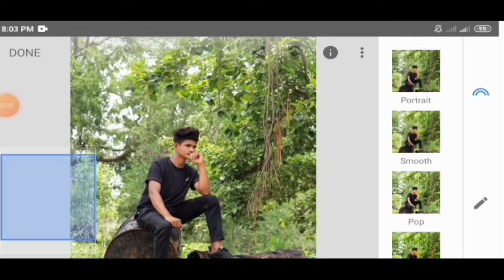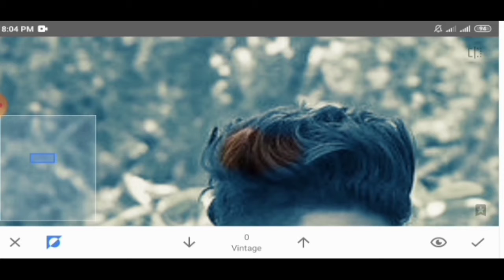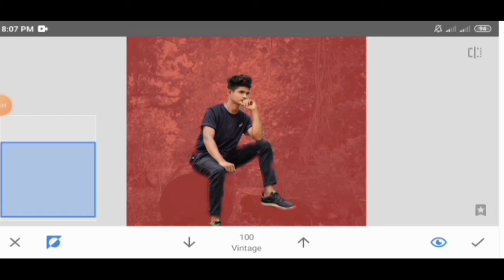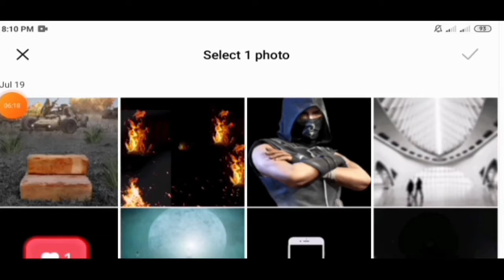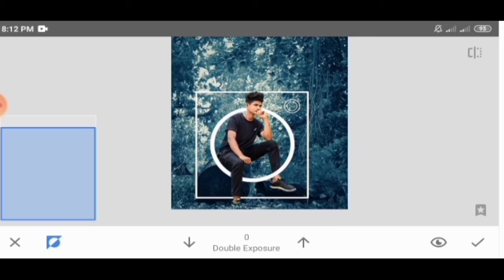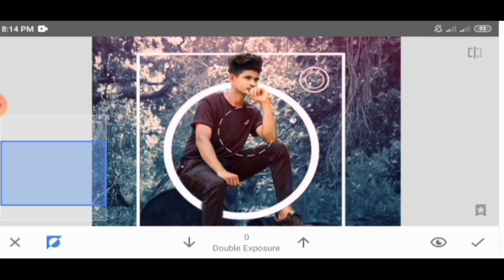Snapseed creative photo editing for Instagram!! 2021!! Topu's click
Hello friends
This channel is about editing tutorial channel. Here I will upload  editing tutorial in easy way,
How to blur in snapseed
Mobile photo turn into dslr look
Creative photography
Lightroom tutorial
Photography

Device: Xiaomi Redmi 6A,samsung a71,oppo F14
App:
               Download zone